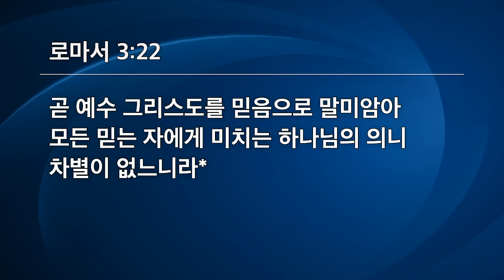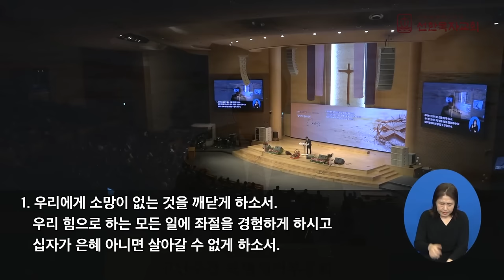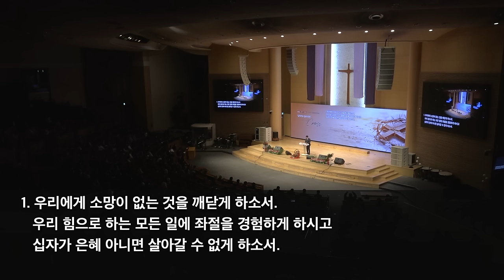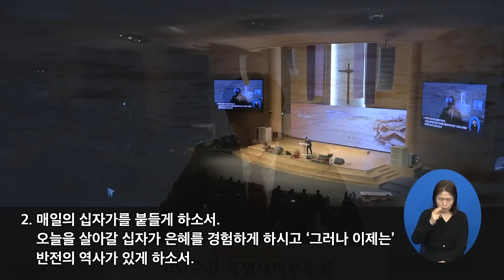[선한목자교회] 고난주간 특별새벽부흥회 2024년 03월 26일 | 십자가의 필요성 - 김용희 목사 [로마서 3:19-22]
[선한목자교회] 고난주간 특별새벽부흥회 2024년 03월 26일
십자가의 필요성 - 김용희 목사 [로마서 3:19-22]